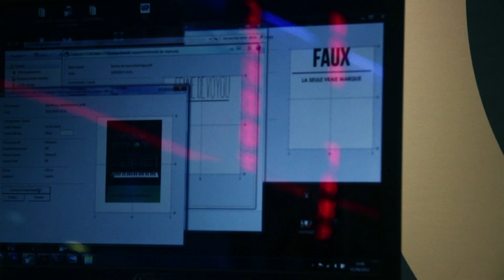Atelier Amelot au Citadium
Atelier Amelot au Citadium avec FAUX Jack le black TH Gallery Florette paquerette